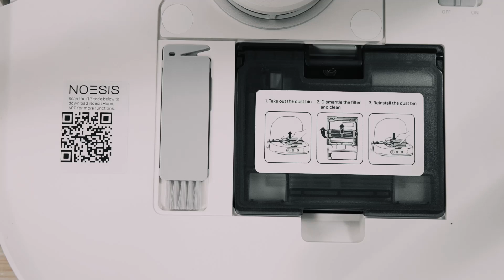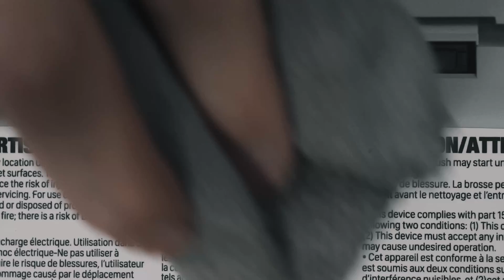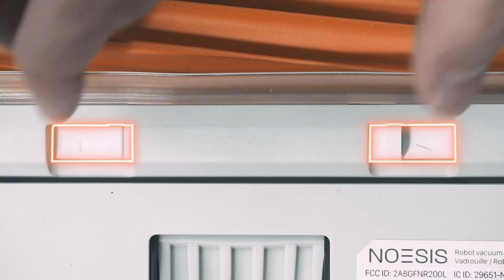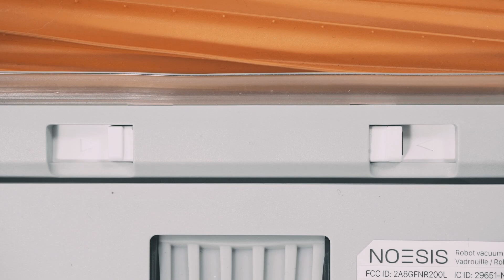NOESIS Florio F10 Pro - Quick Maintenance Guide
This video is a brief How To video which shows you how to clean and maintain your Noesis Florio F10 Pro robot cleaner.
The video explains how to go about cleaning the dust bin on the robot, as well as how to remove dirty mop pads and replace the dust bag. These will be your most frequent tasks, but occasionally you may also want to clean the bumper on the robot, clean the camera on the robot, cleaning the charging points and the carpet sensor. Additionally it’s a good idea to cleaning the cliff sensors, the caster wheel, the side brush, the drive wheels and the roller brush on the robot, and this video explains how you can go about this. Additionally we show you how to refreshing the water on the base station and clean the mop tray in the base station, something you may wish to do every few months.